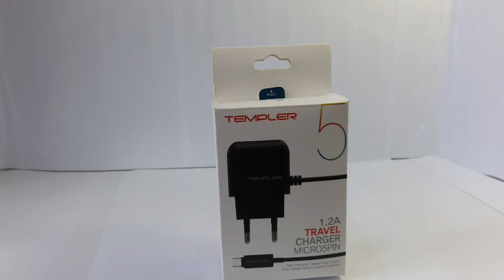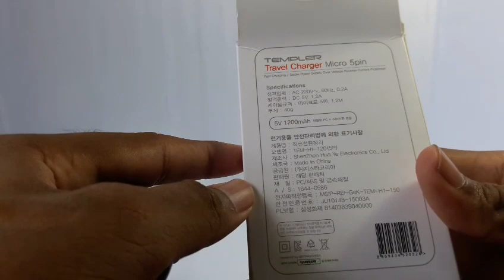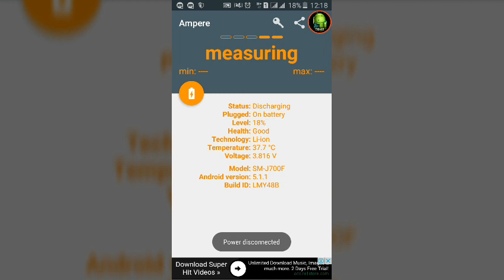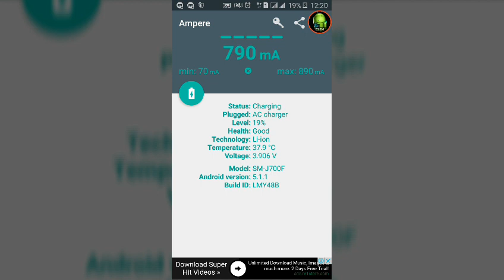SL GEEK |සිංහලෙන්- How to get Fast charger - Templer Charger Review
Sl geek First video

in this video we are goint to show you how to find great fast charger for your mobile phone . also in this video we will introduce and discuss about recent chargers in market . also we will unbox and review on templer charger . join with us .

100% නොමිලේ